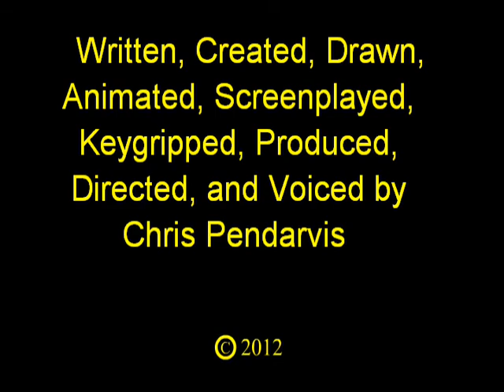Cowboy Dot!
The first episode of COWBOY DOT!  This is a new animated cartoon I developed, if you like it, please subscibe so you can be notified when I post more Cowboy Dot cartoons! Thanks - Chris Pendarvis